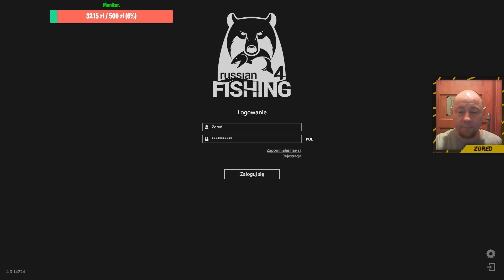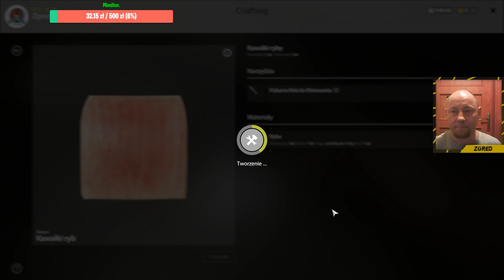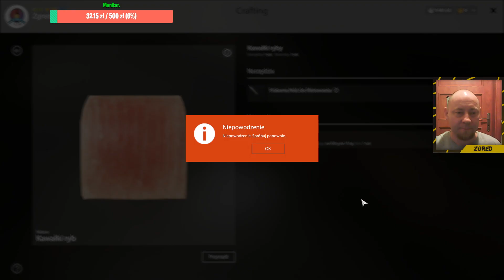Russian Fishing 4. Trofka leszcza aralskiego.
Udało się złowić ładną trofkę leszcza aralskiego. Pod koniec jakoś.